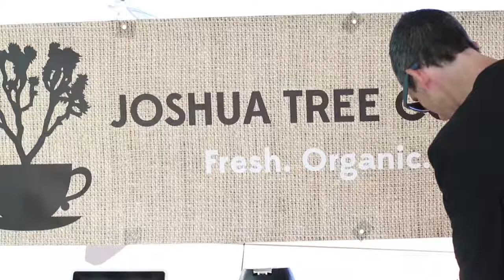365 seconds - March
One second of video each day of March